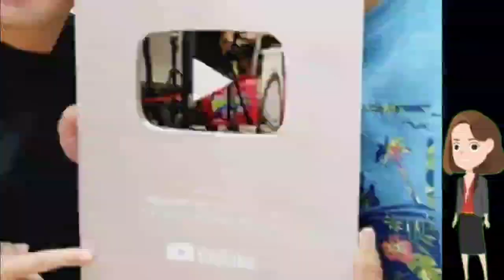「チョコプラ超えた」 ... 米 『ゴットタレン ト』の注目芸人 Moonlight『シューマッハ』が語 る“苦労と栄光の11年”